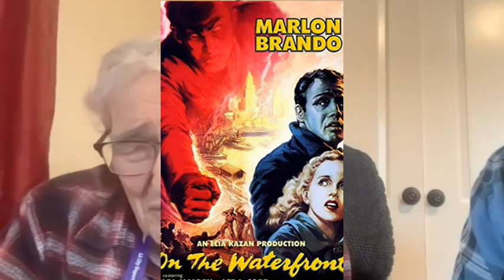Elliot Silverstein Tribute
Our good friend - and a guest on this podcast - ELLIOT SILVERSTEIN - just passed away. He was 96 and had an extraordinary run. He was a terrific director with features like CAT BALLOU, A MAN CALLED HORSE and THE CAR to his name. Also, Elliot directed lots of TV including TALES FROM THE CRYPT. That's when Gil and I first met Elliot.

In total, Elliot directed 4 episodes of Crypt including "The Reluctant Vampire", one of Crypt's most beloved episodes. It stars our other friend Malcolm McDowell.

Perhaps Elliot's biggest accomplishment though happened off screen. Elliot led the Director's Guild of America and created the whole concept of "a director's cut" of a movie. He fought hard for creative rights - and to see those rights fairly compensated.

On the labor front, Elliot Silverstein was a WARRIOR!

We originally published our interview with Elliot back in March 2023. While every other interview has been held remotely via zoom, Elliot was a little too far behind the tech curve to handle setting it up himself. And the staff at Elliot's retirement home (a euphemism) were less than useless. So, since he was in LA for a few weeks, Gil visited Elliot and oversaw hooking Elliot up to the internet and our podcast.

Having learned to direct during TV's first Golden Age, Elliot taught himself to see the whole show or movie in his head before he ever calls "Action!". It made working with him on Crypt a fascinating - and very educational - experience.

We cover a lot of territory in this one. A lot of fascinating characters make appearances: If Elliot's anything, he's a kind of Don Quixote tilting at corporate and studio windmills. The word that best defines Elliot at the end of the day: integrity.